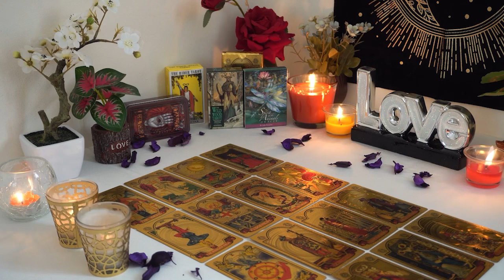ARIES💘 They Hide A LOT From You. Coming Towards You With SO MUCH to Say! Aries Tarot Love Reading